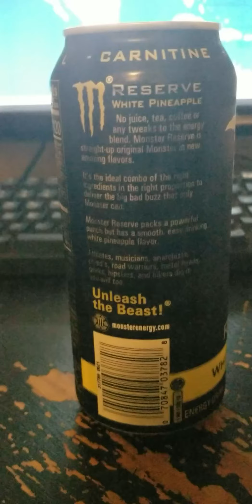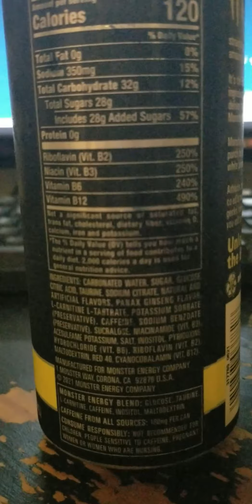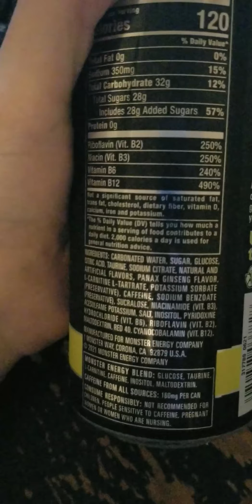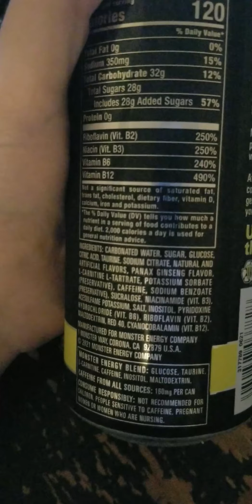monster reserve white pineapple review